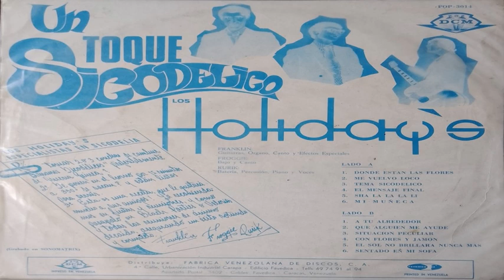LOS HOLIDAYS DONDE ESTAN LAS FLORES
DONDE ESTAN LAS FLORES(TRADICIONAL-Arr. RURIK GRASSI-FRANKLIN HOLLAND)-LOS HOLIDAYS-VENEZUELA-1968